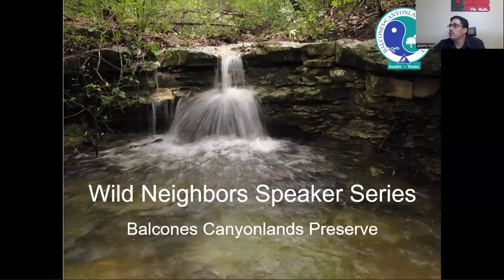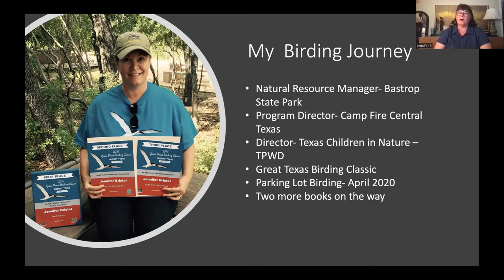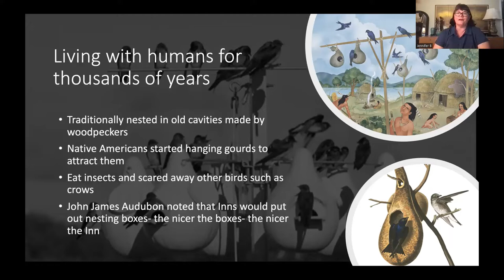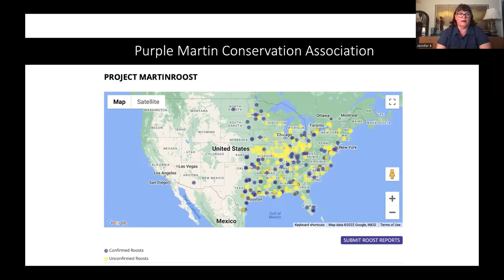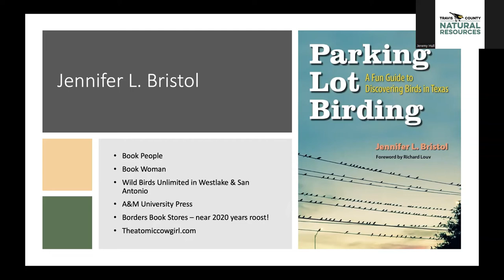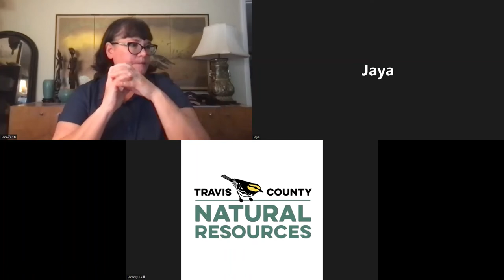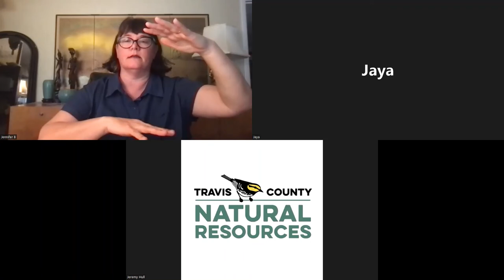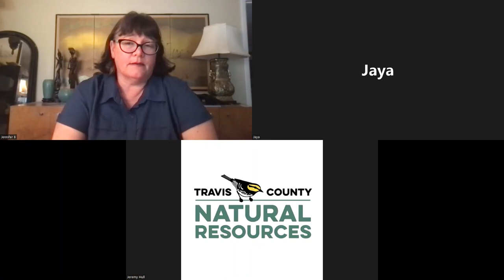Wild Neighbors: Parking Lot Birding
Jennifer Bristol focuses on parking lot birding and purple martins in this webinar. Jennifer is an author and the former director of the Texas Children in Nature program of the Texas Parks and Wildlife Department. She was the 2018 and 2019 recipient of the Most Valuable Birder Award in the Great Texas Birding Classic, and has contributed articles to Texas Parks and Wildlife Magazine and other publications. A former park ranger, business owner, and marketing executive, she also has served on the advisory boards for the Texas Wildlife Association and Travis Audubon.